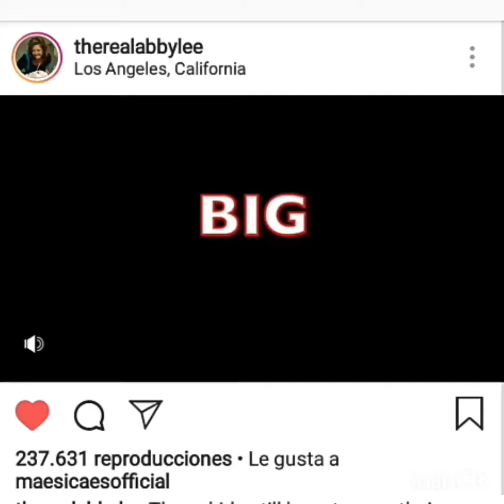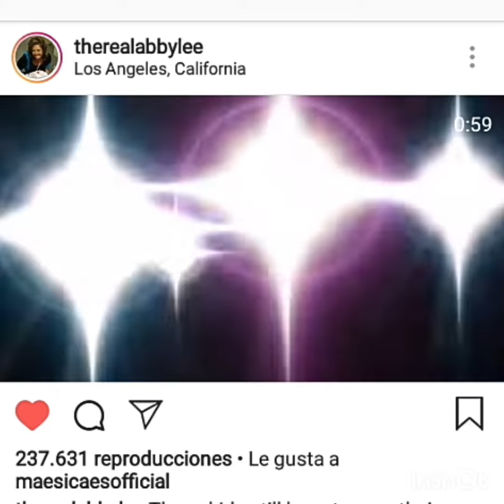Nueva temporada. Que opinan? Estan de acuerdo la mayoria sean nuevos?